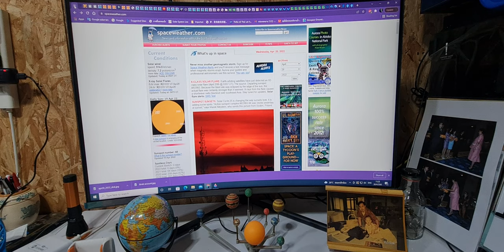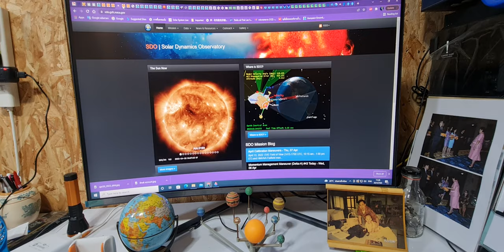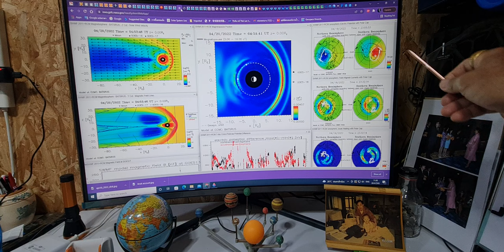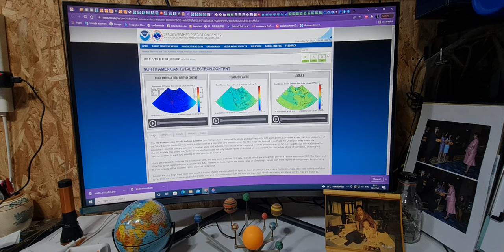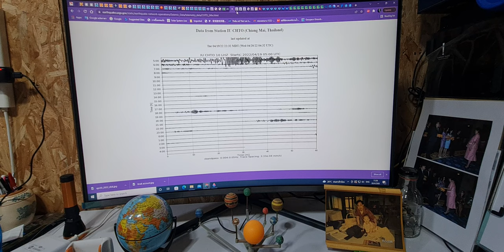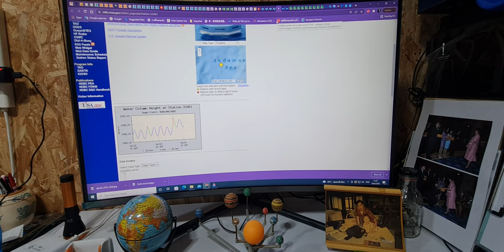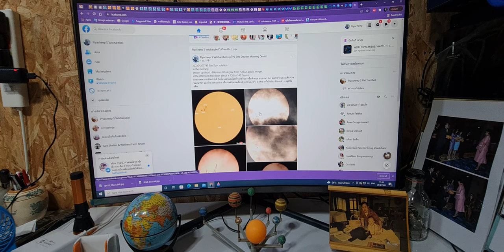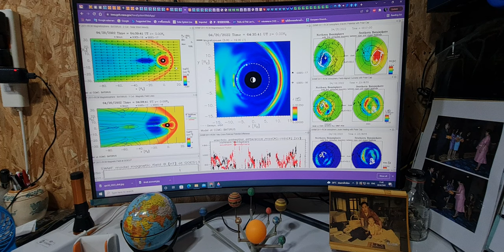202204201130LT Update Pole shift, earth magnetic pole have been started to seperate in to 3 cycles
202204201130LT Update Pole shift, earth magnetic pole have been started to seperate in to 3 cycles from time to time. It will realy look permanent seperated soon before the shift